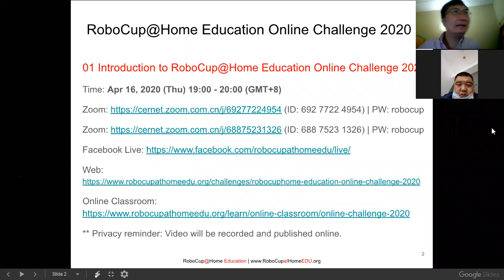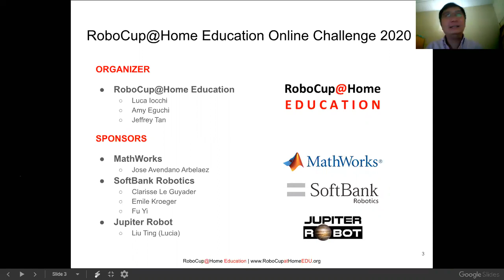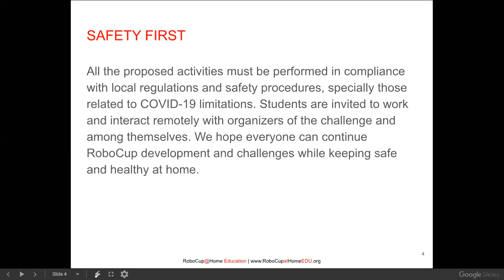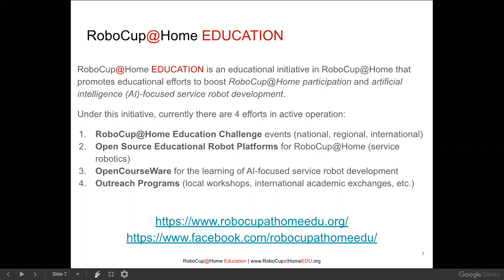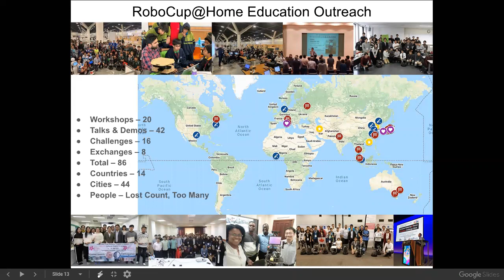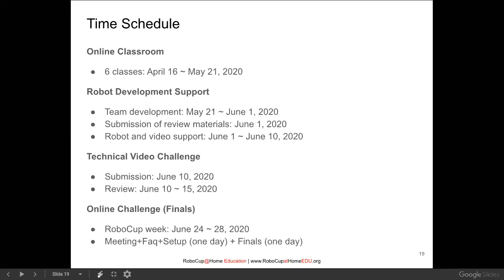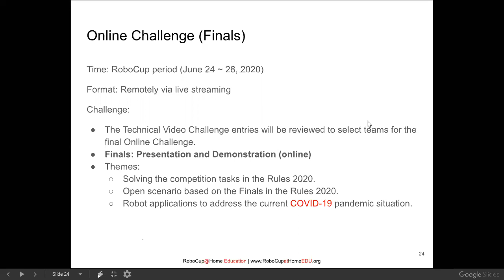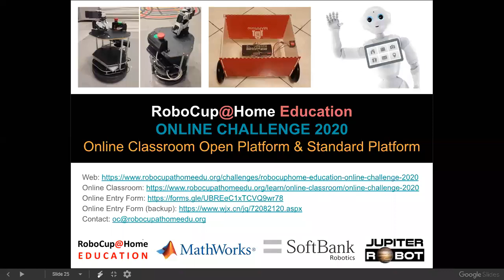[Online Challenge 2020] Online Classroom: 01 Introduction | RoboCup@Home Education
RoboCup@Home Education Online Challenge 2020
Online Classroom: 01 Introduction
Speaker: Luca Iocchi, Jeffrey Tan
Time: Apr 14, 2020 (Tue) 10:00 - 11:00 am (GMT+8)